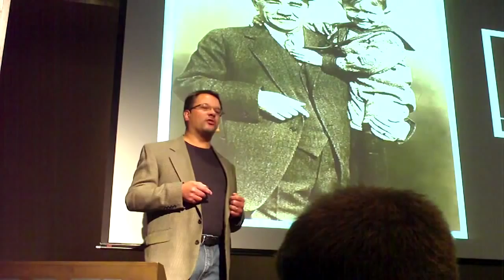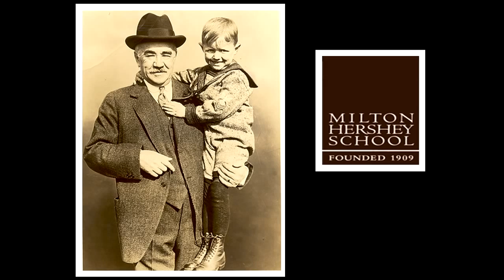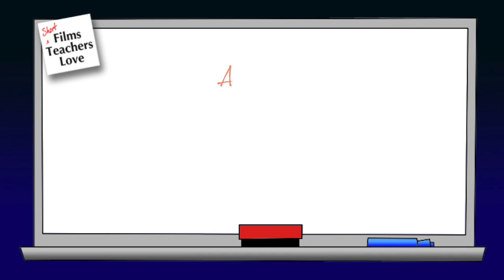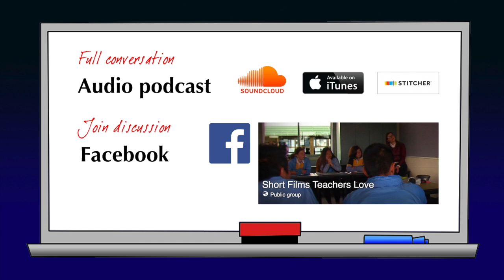SFTL1Ep21 - Leadership, Indigenous culture and identity - Michelle Evans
Guest: Michelle Evans is the Assoc. Prof. in Leadership at Charles Sturt University, NSW. As the Founding Head of the VCA Wilin Centre for Indigenous Arts & Cultural Development, a 2013 Fullbright Scholar… the list goes on… Michelle knows a thing or two about leadership!

Links to short films loved:
2:35 Darlene Johnson: Two Bob Mermaid | - Purchase as DVD here
5:25 Talk 1 - Sonia Ospina, NYU Wagner: How Does Leadership Happen?
5:39 Talk 2 - Nick Nissley, TEDx Talks: A Story About Leadership for Humanity 3.0
7:18 ABC TV: QandA Live from Garma Festival, Arnhem Land | (transcript) and relevant to discussion from full version

Michelle Evans does not work for, consult, own shares in or receive funding from any company or organization that would benefit from this review, and has disclosed no relevant affiliations beyond her teaching position listed.

Some of Michelle’s past work and associations include

Charles Sturt University’s ethos for supporting Indigenous students is described by the Wiradjuri phrase: Yindyamarra Winhanganha, meaning “the wisdom of respectfully knowing how to live well in a world worth living in”. CSU provides a great model of being more inclusion of Aboriginal students in educational institutions:

The Anita Heiss’ book mentioned is “Am I Black Enough For You?”

Michelle has worked with business leaders like Mayrah Sonter and jointly created the initiative called “Indigenous Business Month of October”

Finally, Michelle encourages all teachers wanting to learn more about Aboriginal culture to think about their LOCAL place: find out who the local elders and traditional land owners are and make contact.

Other films & TV programs Michelle loves:
* Goonies (a great ‘hero’s journey’ story)
* NITV short films: recent example, ‘The New Black’ collection of 7 shorts
* Hard Rock Medical (includes Wilin Centre actor Mark Coles Smith, playing Gary Frazier)